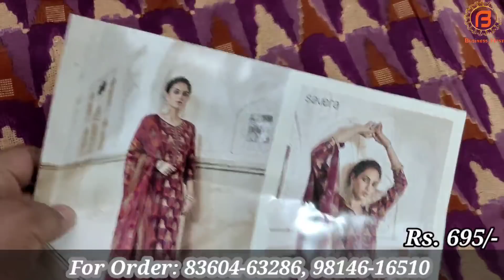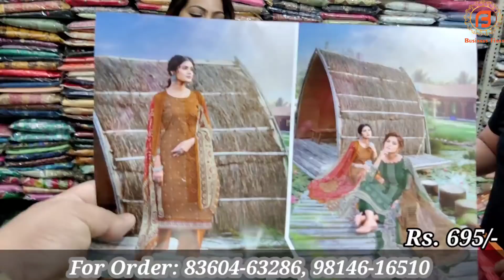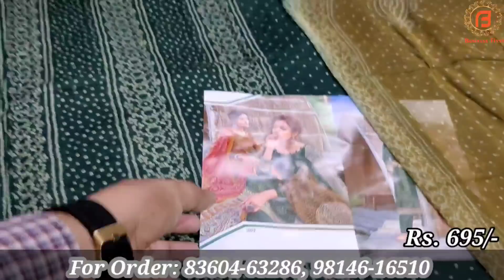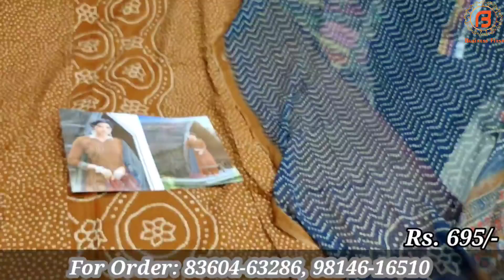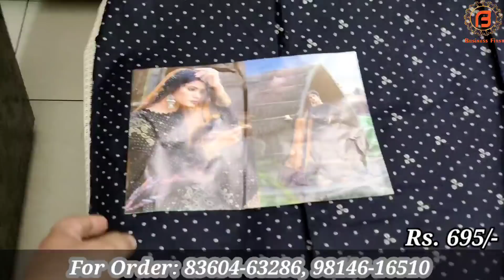Laksh Fashion Jalandhar के ऐसे जबरदस्त डिजाइनर Artical के देख के होश गुम हो जायेंगे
Shop Address-
Name : Laksh fashion

Address : 510, Mota Singh Nagar, Near Bus Stand, Jalandhar

वीडियो बनवाने के लिये मेल कीजिए

Camera :-
Camera 2 Used For Video : Sony A 6400
Camera 3 Used For Video : Canon 200D

Channel Keywords
ludhiana wholesale market ladis suit